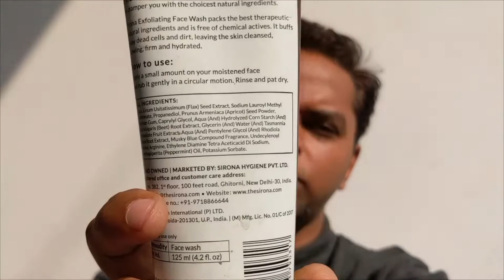Dengue treatment 🦟 skin care tips 🧏 Road trip ki tayaari 😍 Consistency is the key 🔐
Hi Everyone

I am Ashish Welcome you all to my new vlog
In this vlog I am sharing my experience with dengue and what are some personal care tips and also shopping for road trip

Description -

LIVE RICH 💰